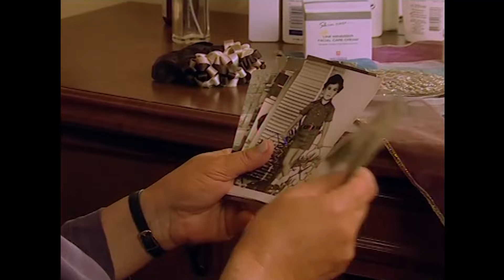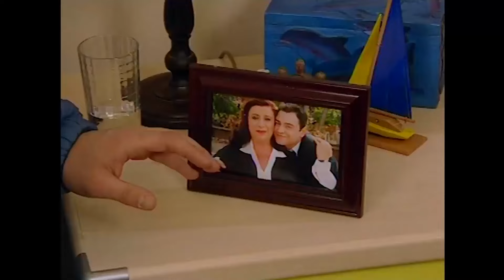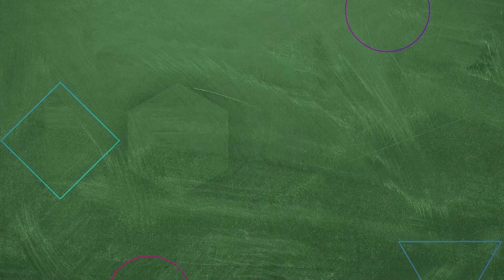Kerem Evi Terk Etti! | Hayat Bilgisi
Afet Hoca, Kerem'in Evden Gitmesine Dayanamadı | Hayat Bilgisi
PILIMI PIRTIMI
 TOPLAR GİDERİM

KÜNYE
YAPIM: SÜREÇ FİLM
YAPIMCI: ALİ GÜNDOĞDU
YÖNETMEN: TARKAN KARLIDAĞ
SENARYO: GANİ MÜJDE
OYUNCULAR: